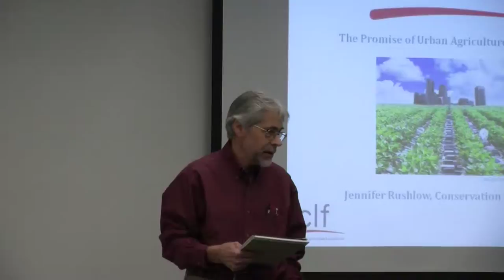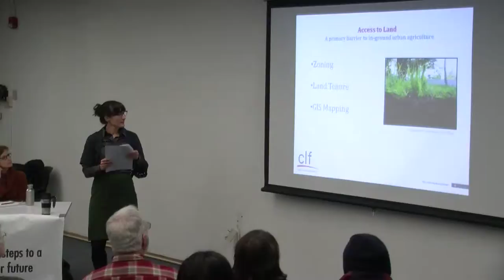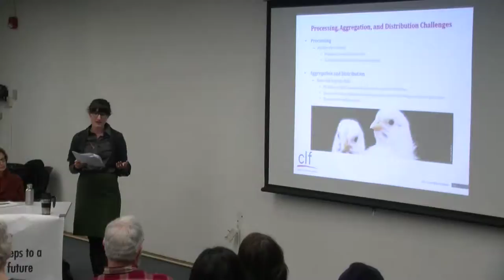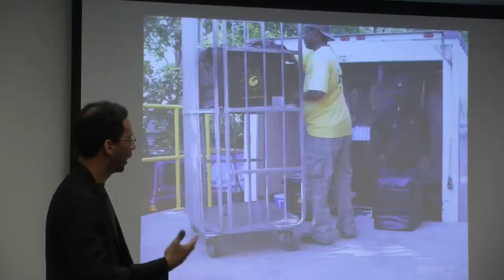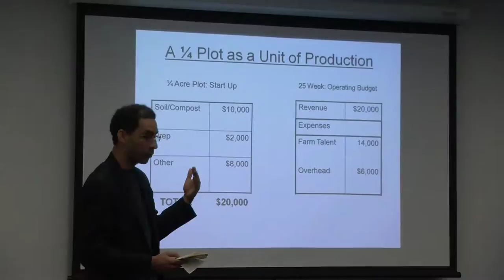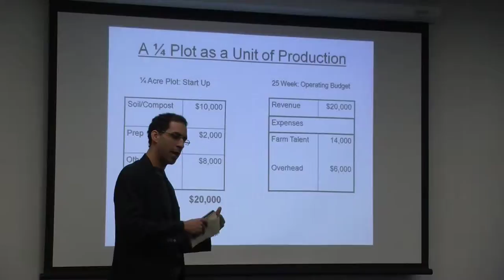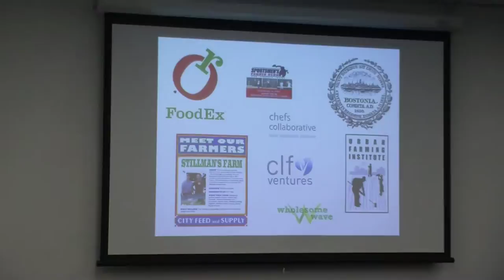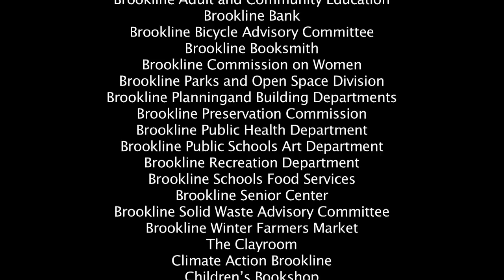Climate Action Panel 2/2/13 Urban Agriculture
The Brookline Climate Action Panel continues with this installment from 2-2-13 focusing on Urban Agriculture